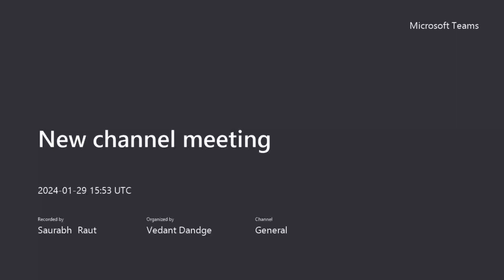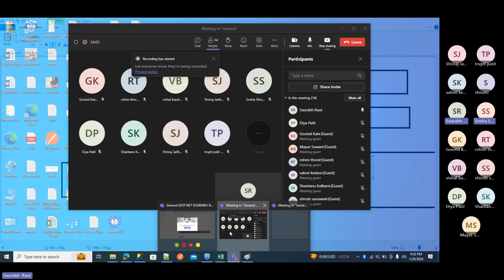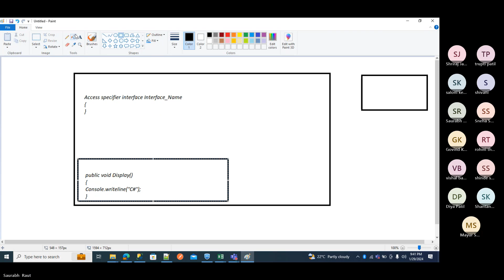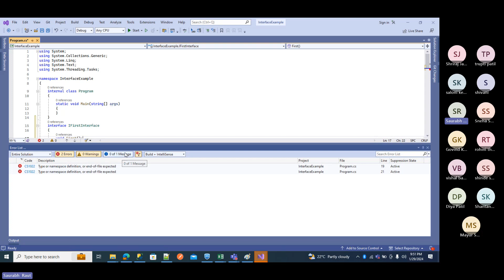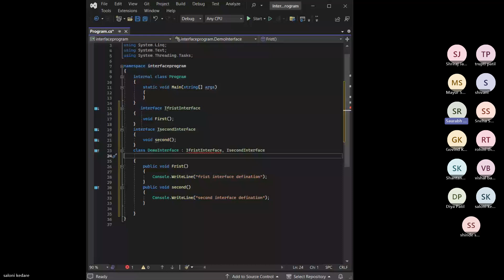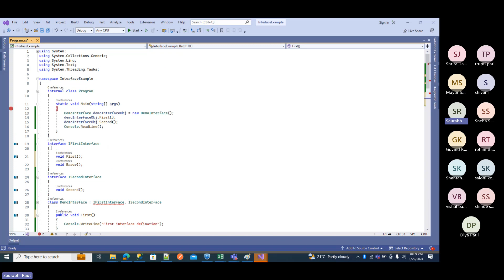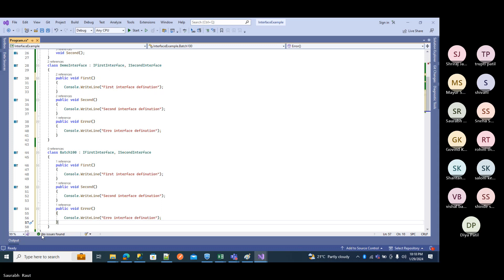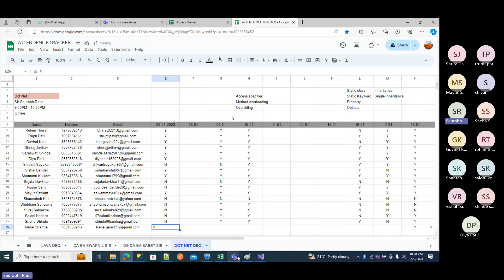C# Interface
Interface in details in C#